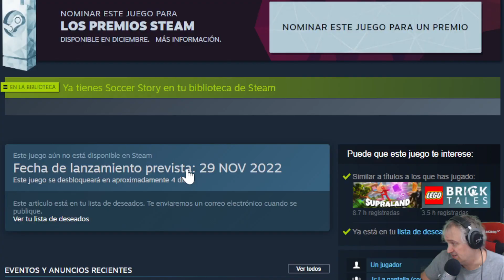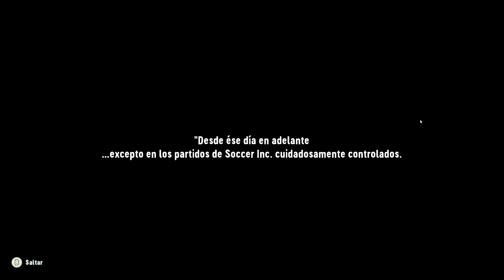UN RPG DE FUTBOL GENIAL I Soccer Story I Gameplay Español Pc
Comenzamos!